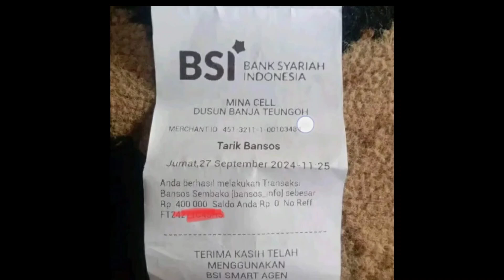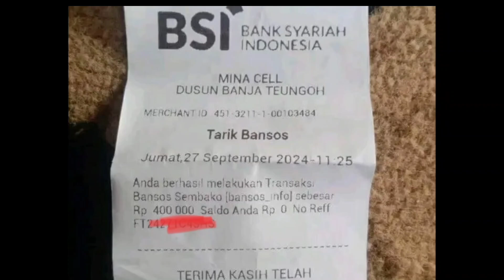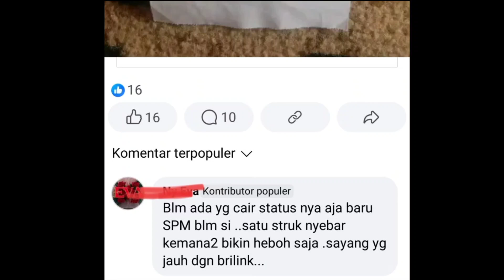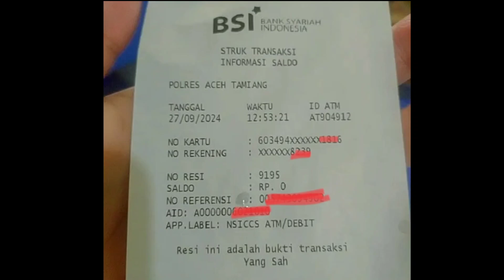BPNT SEPTEMBER OKTOBER 400 RB CAIR KAPAN INFO PENCAIRAN BPNT HARI INI 27 SEPTEMBER 2024